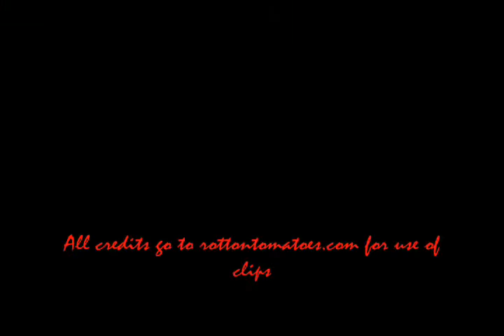Jack Sparrow Kung Fu Fighting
At worlds end clips  to the song Kung Fu fighting, please comment and tell me how Im doing,